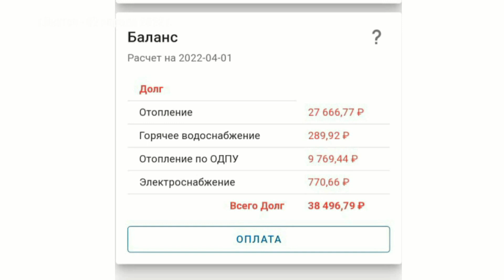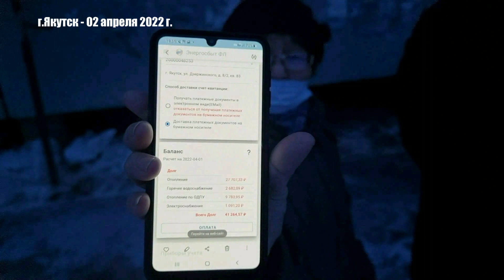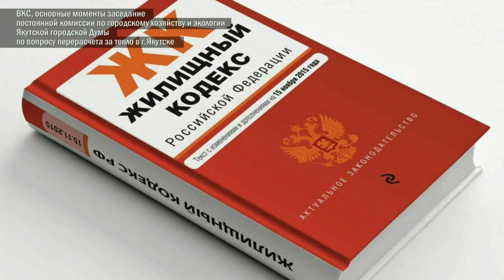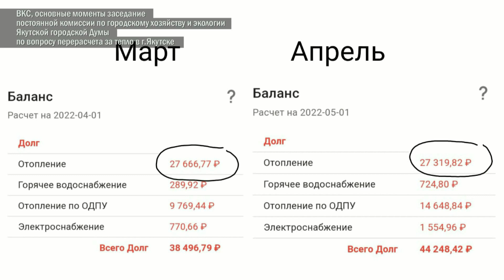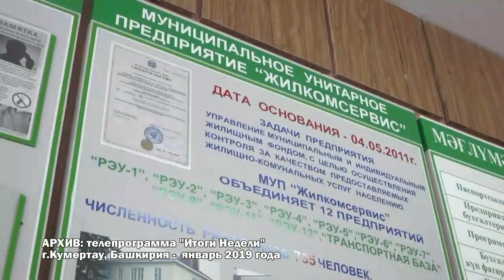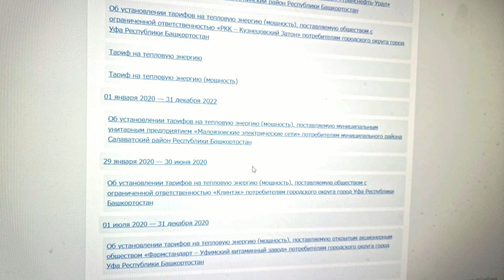Сюрприз энергосбыта для жителей г. Якутска, перерос в солидные суммы за тепло прошлого года.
Сюрприз энергосбыта для жителей г. Якутска, перерос в солидные суммы за тепло прошлого года. ПАО ДЭК "Якутскэнергосбыт" доказало что перерасчет за тепло прошлого года законный. Но вот солидные суммы почему? Объясняет довольно сложно и непонятно. Жители дома по адресу г.Якутска по ул.Дзержинского 8/2, готовы заплатить! Если им подробно объяснят за что, они должны платить по закону. Пока энергетики объясняют долго и непонятно. А всего-то надо объяснить, сколько надо оплатить денег за квадратный метр жилья в случаи перерасчёта за тепло в прошлом году.
Теперь по заявлению жильцов дома по адресу г.Якутска по ул.Дзержинского 8/2 и еще около 200 заявлений подано в Прокуратуру г.Якутска и Управление Горжилнадзора Якутии. И непонятно почему такая работа не была проведена заранее? Значит нет прозрачности, а есть проблемы, теперь этим занимаются надзорные органы.
Жители дома обратились и в Якутскую Городскую Думу городского округа "город Якутск". Есть надежда, что народные городские депутаты помогут разобраться в проблеме своих избирателей.